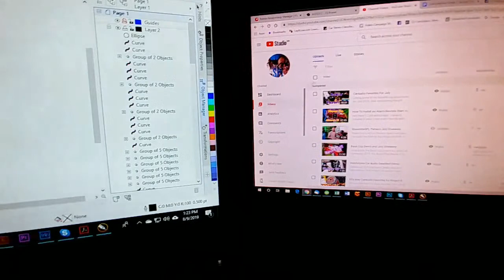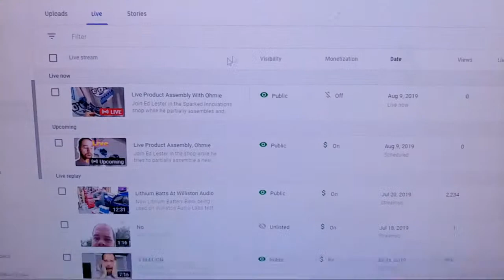Live Product Assembly With Ohmie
Join Ed Lester in the Sparked Innovations shop while he partially assembles and Ohmie and talks Car Audio